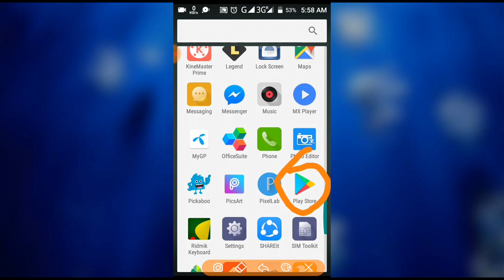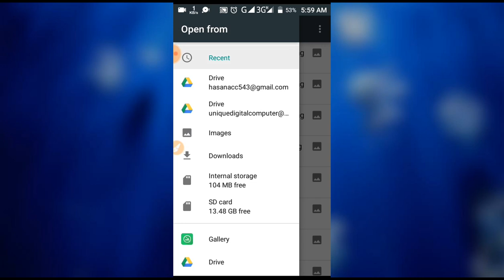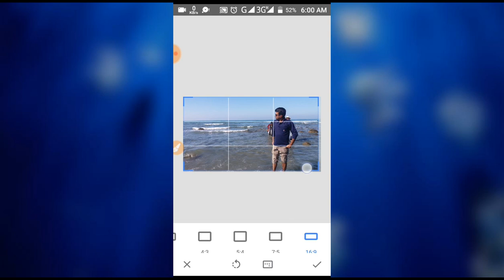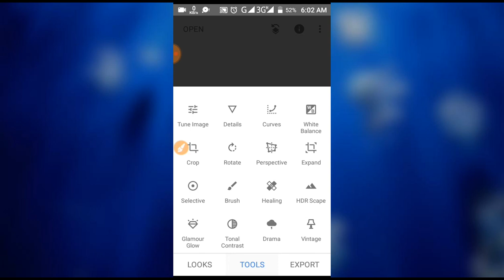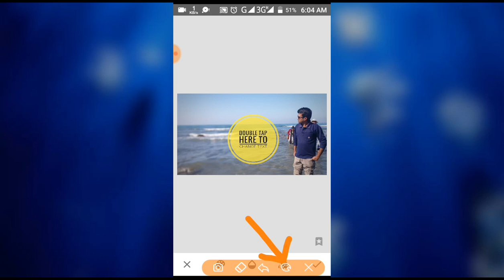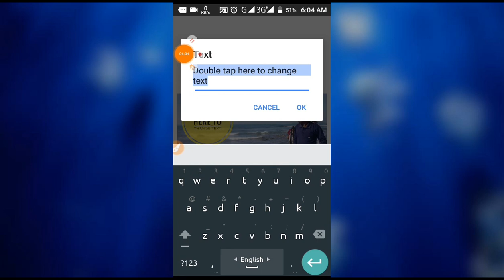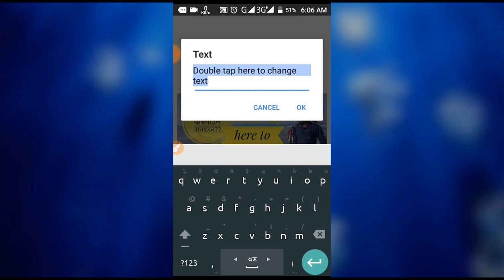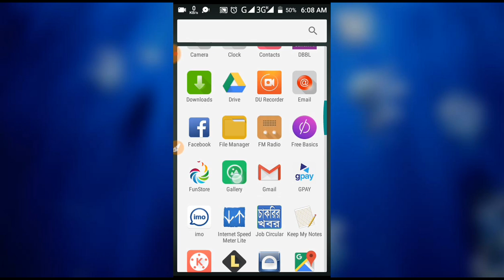How to make thumbnails with snapseed | Snapseed দিয়ে কিভাবে থাম্বনাইল বানাবেন । Tech-Net 43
How to make thumbnails with snapseed | Snapseed দিয়ে কিভাবে থাম্বনাইল বানাবেন । Bangla Tutorial |  Tech-Net 43

আপনারা Snapseed  দিয়ে দারুন দারুন থাম্বনাইল বানাতে পারবেন। এবং এই অ্যাপটি দিয়ে আপনারা সুন্দর সুন্দর ছবি এডিট করতে পারবেন।

যদি আমার এই ভিডিওটি আপনাদের ভালো লাগে তাহলে অবশ্যই লাইক, কমেন্ট এবং শেয়ার করবেন।